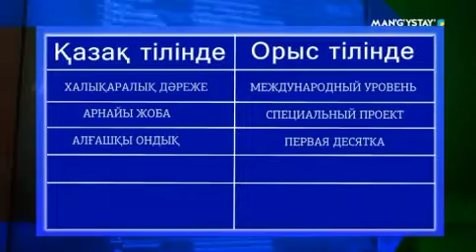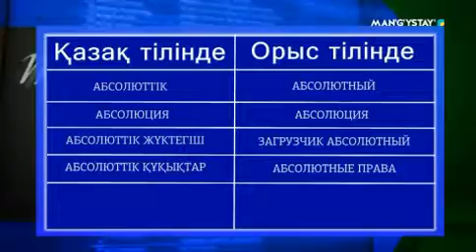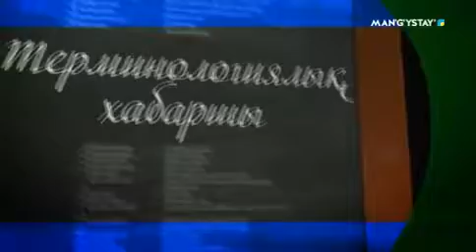Болашағы біртұтас ел - 06.12.17